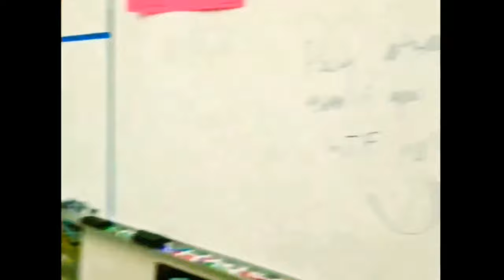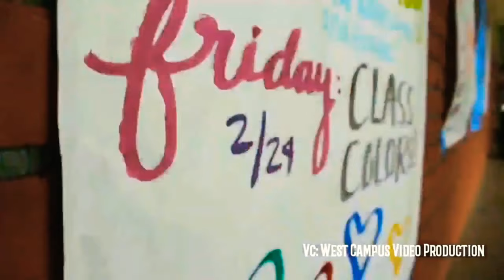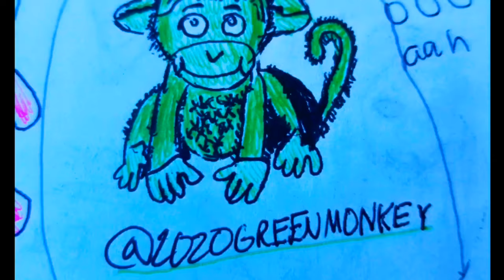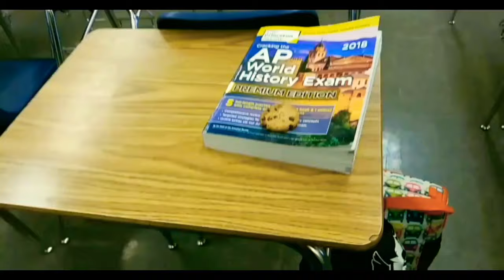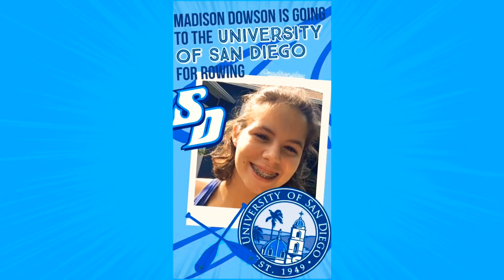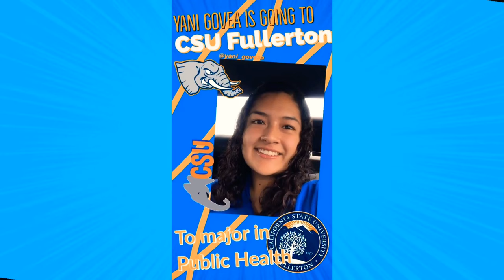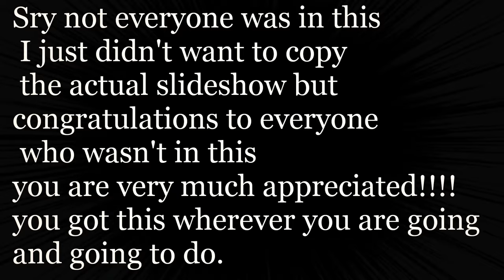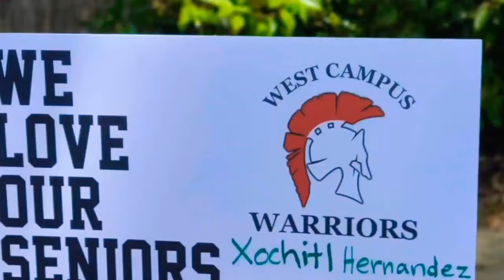West Campus Senior Slideshow 2020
Freshman Year 0:00-12:40
Sophomore Year - 12:41-23:36
Junior Year -23:37-33:17
Senior Year : 33:18 -To End